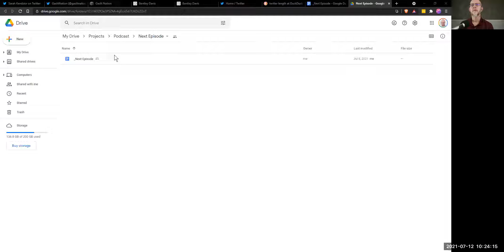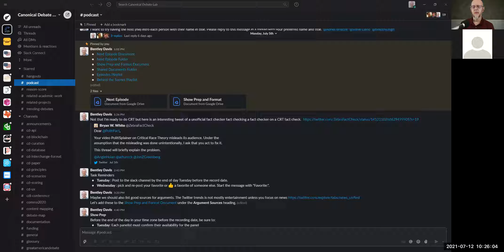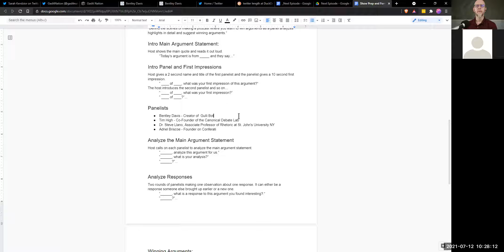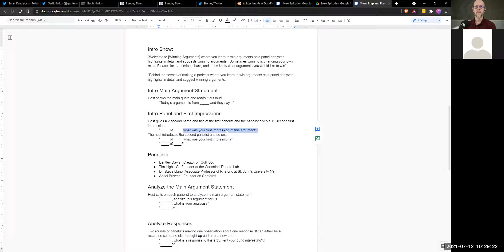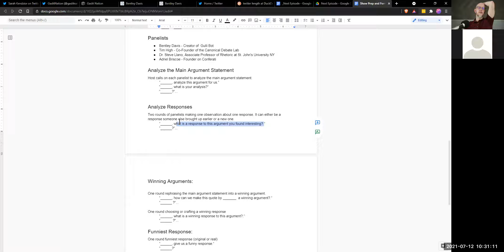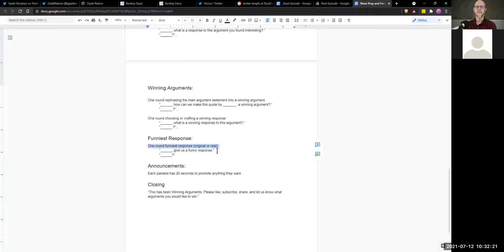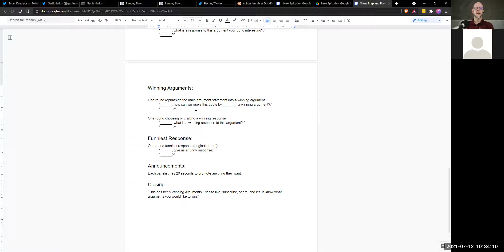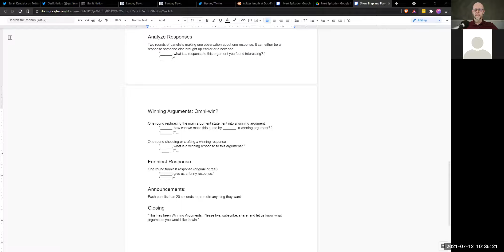BTS - Winning Arguments Vidcast - discussions around the new format and behind the scenes